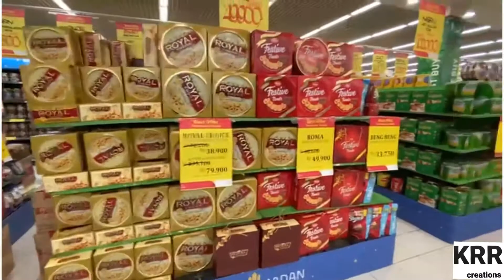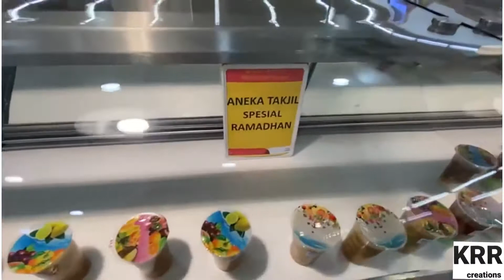Lulu mall | bekasi | Indonesia